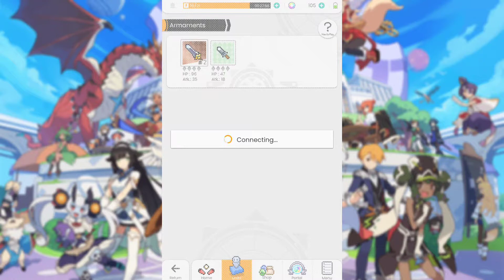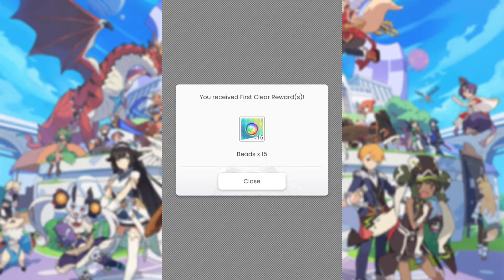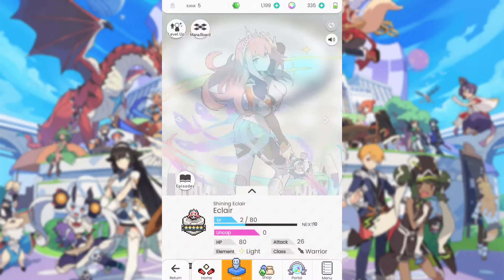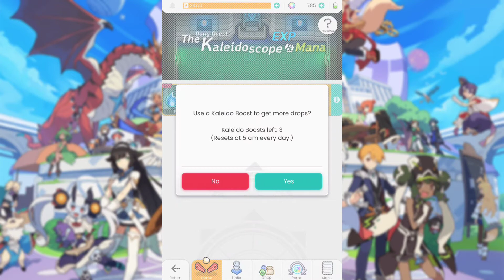(World Flipper) saving the forest (part 2)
this game is fun still trying to get my head around some stuff but so far it's a good game.

I noticed the other video didn't have a background idk why i did put it in sorry